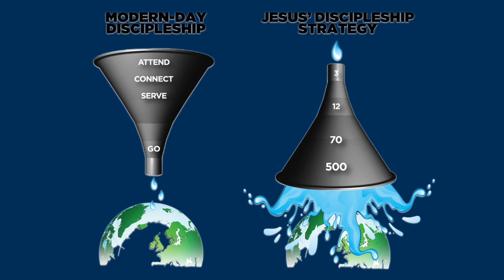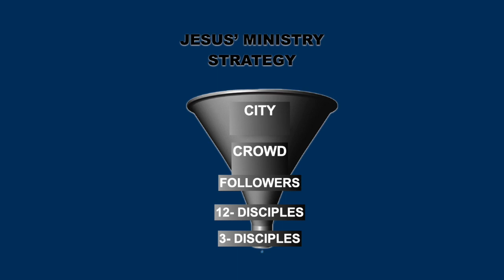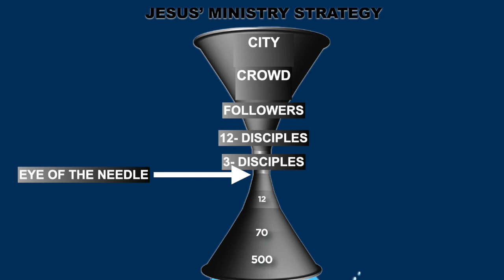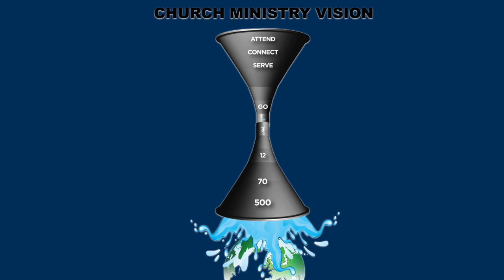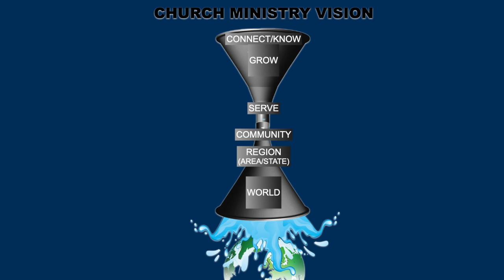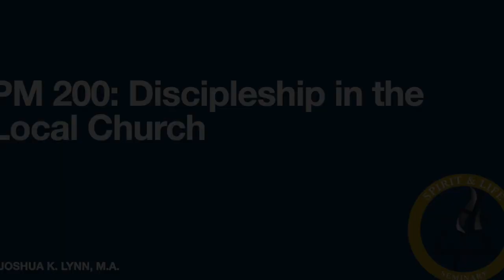Spirit and Life Seminary PM 200 Week 8 Lecture